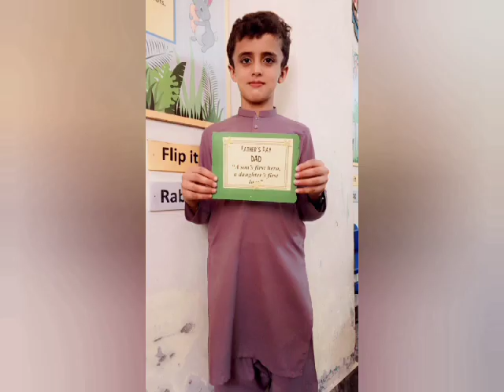Father's day cards